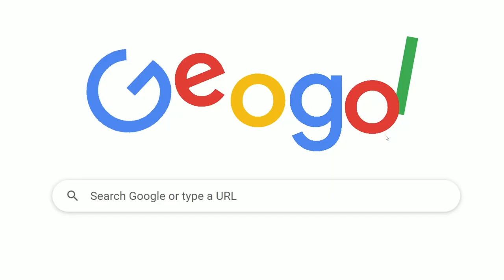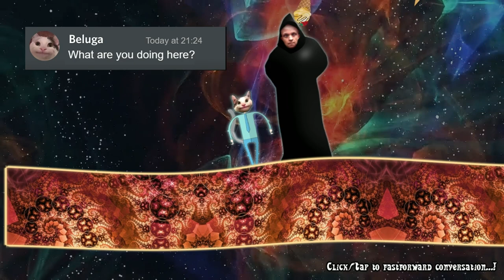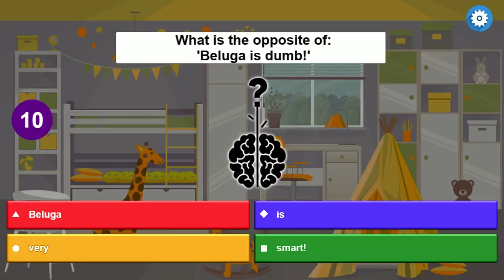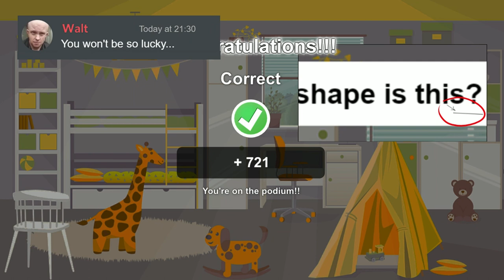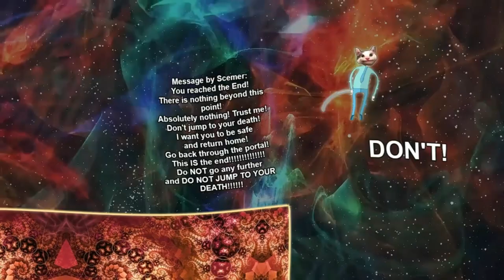WYNS2022ID - The Game (Beluga The Cat) - NORMAL & SECRET ENDING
- 'WYNS2022ID - The Game!' is a game based on the popular cat Beluga, especially on the video 'Never Google "WYNS2022ID"'
▪ Hey there! I'm Aris, your go-to guy from Greece 🇬🇷. Whether you're into epic gaming adventures, chill vlogs, or hilarious memes, you’ll find it all right here. Join me as I explore the world of games, share some laughs, and bring a bit of Greek flair to your screen.